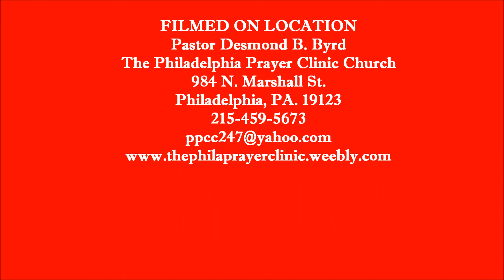PPCC 2013 They Didn't Know (Kurt Carr)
3-31-13 Resurrection Sunday Goddance/Guidance Ministers
Minister William Purnell ( Leader of Dance Ministry)
Pastor Desmond B. Byrd
The Philadelphia Prayer Clinic Church
984 N. Marshall St.
Philadelphia, PA. 19123